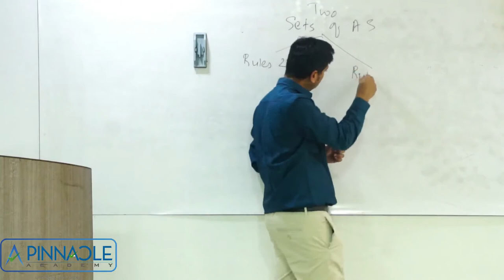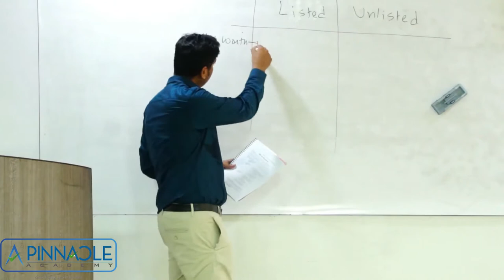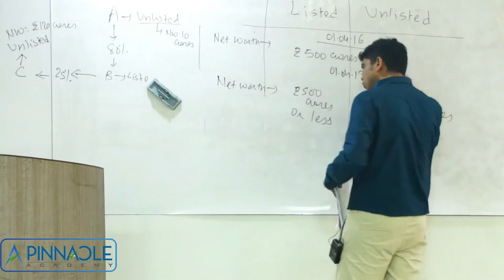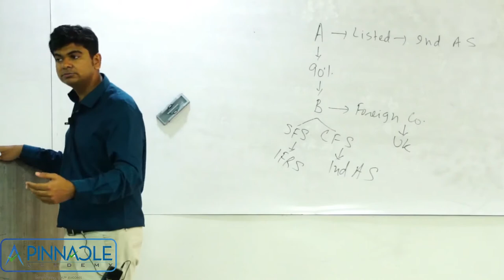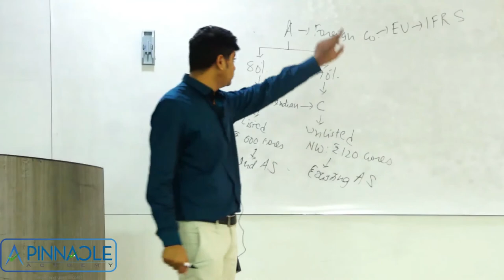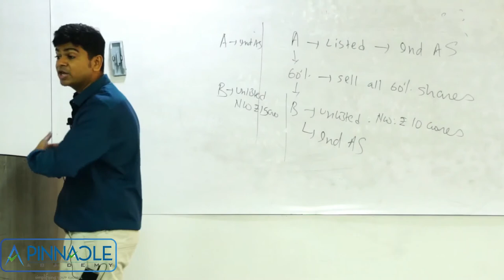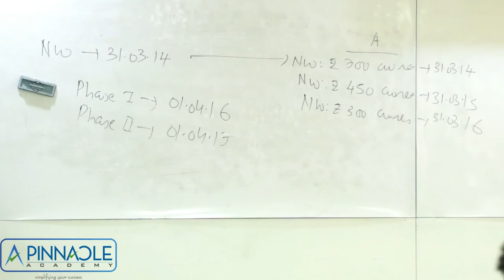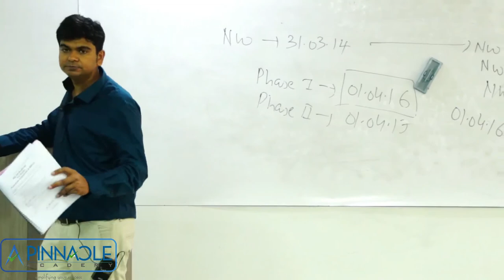Ind AS Road Map By CA Ashish Lalaji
Ind AS Road Map
Explained by CA Ashish Lalaji

This Video Lecture is useful for CA Final (New), CA Final (OS), CMA Final, CS & Graduate students studying Ind AS Roadmap.

CA Ashish Lalaji is a renowned faculty of Vadodara, Gujarat. More than 1,000 of his students are now Chartered Accountants, securing dozens of All India Ranks & scores of City Ranks. He brings to these video lectures his experience of 19 years of imparting CA Education.

CA Ashish Lalaji is diagnosed with Cervical Dystonia, a rare neurological disorder. Consequent to it, he is no longer able to control his neck muscles. This results into twists and turns of neck, which are uncontrollable. However, this has in no way affected his passion for teaching & his penchant for quality education.